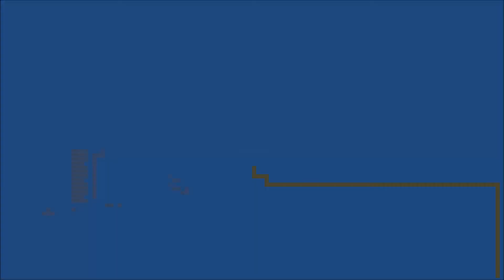pilou34 presente Empuriabrava la Venise ibérique